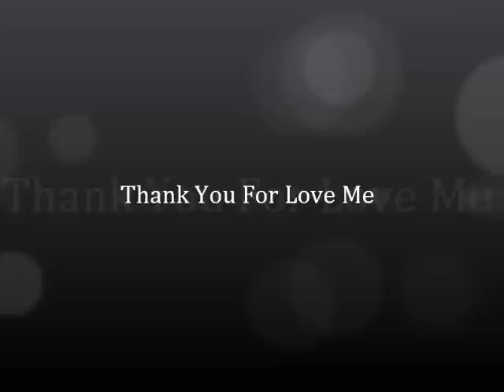Crown Prince Frederik & Crown Princess Mary of Denmark